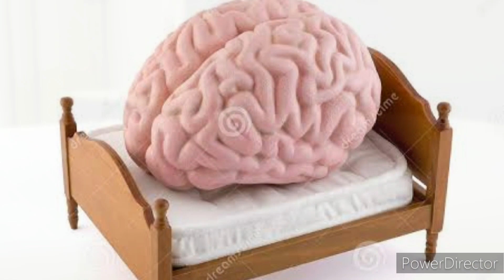Hotels aur railways me white bedsheet इसीलिए दी jati hai ? क्या आपको ये पता था?? 🤔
hotel aur रेल्वे में white bedsheet क्यूँ दी jati hai?